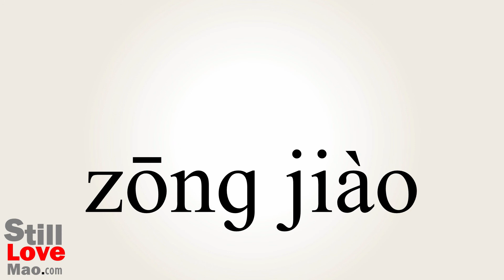How to Say Religiously in Chinese